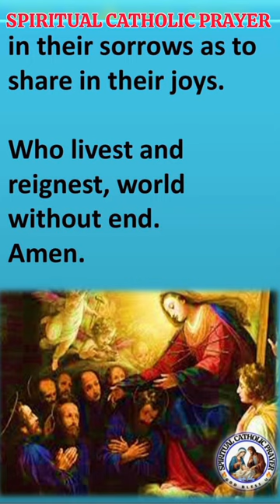PRAYERS FOR THE SEVEN HOLY FOUNDERS OF THE SERVITE ORDER|morning prayer before you start your day